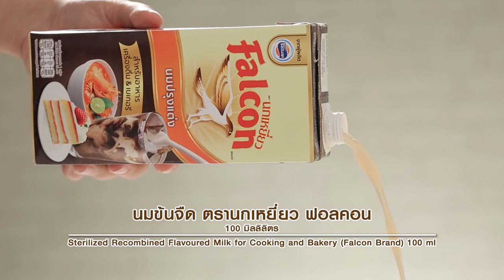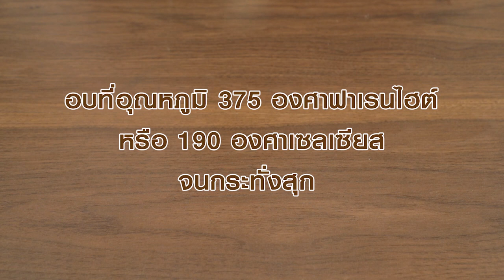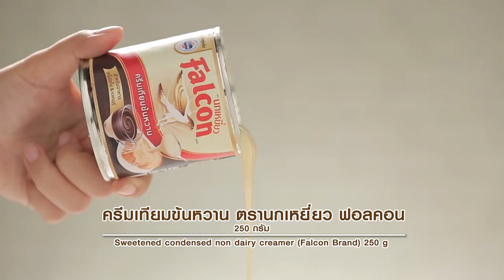รายการ "อดเปรี้ยวกินหวาน" อ.ยิ่งศักดิ์&ครอบครัว ขอเสิร์ฟความอร่อย และพาชิมร้านเด็ด EP.127 [1/3]